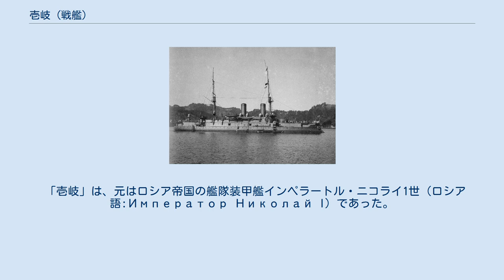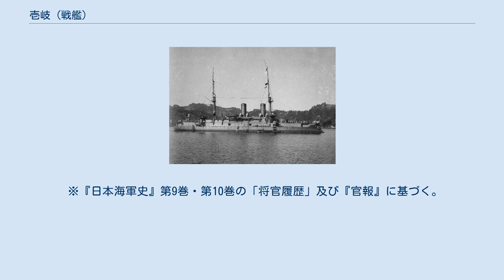壱岐 (戦艦)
壱岐（いき）は、日本海軍の戦艦（のち海防艦）。
 艦名は、旧国名「壱岐国」に因む。
 日本海軍の法令上は旧字体の壹岐だが、本項目では壱岐と表記する。
 1915年（大正4年）10月4日、裕仁親王（のち昭和天皇）および東郷平八郎元帥が観戦する中（御召艦榛名）、標的艦として撃沈処分された。
 「壱岐」は、元はロシア帝国の艦隊装甲艦インペラートル・ニコライ1世（ロシア語:Император Николай I）であった。
ロシア帝国海軍時代には、一時はバルチック艦隊の最有力艦艇であり、旗艦を務めたこともあった。
 「インペラートル・ニコライ1世」はバルチック艦隊に所属して日露戦争に参加、ニコライ・ネボガトフ少将指揮下の第3艦隊（第3太平洋艦隊）に所属し、ネボガトフ少将の旗艦としてウラジオストクに向かう。
航海中の1905年（明治38年）5月27日、バルチック艦隊は日本海軍（連合艦隊、司令長官東郷平八郎大将、旗艦三笠）と交戦する。
 戦闘で負傷したジノヴィー・ロジェストヴェンスキー提督は大破した旗艦「クニャージ・スヴォーロフ」から駆逐艦「ブイヌイ」に脱出、艦隊の指揮権はネボガトフ提督（旗艦ニコライ1世）に委ねられた。
 翌5月28日、ネボガドフ提督指揮下のロシア側5隻は連合艦隊に包囲され、降伏する（日本海海戦）。
 本艦と同時にオリョール、アプラクシン、セニャーヴィンも降伏した。
「イズルムード」のみ逃走に成功した。
 6月6日、日本海軍は鹵獲したロシア軍艦5隻を改名する。
 「オリョール」は戦艦「石見」、「アドミラル・セニャーヴィン」は海防艦「見島」、駆逐艦「ベドーヴイ」は「皐月」、「ゲネラル・アドミラル・アプラクシン」は海防艦「沖島」、そして「インペラートル・ニコライ1世」は戦艦「壱岐「壹岐」」と命名された。
 同日附で5隻（石見、壱岐、沖島、見島、皐月）はそれぞれ軍艦籍に編入される（壱岐は二等戦艦籍）。
 本艦は、横須賀鎮守府籍と定められた。
 同年10月23日、東京湾で凱旋観艦式（明治天皇御召艦浅間、先導艦八重山）が行われる。
元ロシア海軍艦艇（相模「ペレスウェート」、丹後「ポルタワ」、壱岐、沖島、見島）等も凱旋観艦式に参列した。
 12月12日、壱岐は一等海防艦に類別される。
翌年、佐世保工廠での修理が終わる。
 1915年（大正4年）5月1日、「壱岐」は帝国軍艦籍および艦艇類別等級表から除籍される。
本艦は標的艦として処分されることになった。
 同年10月1日、熱田神宮参拝を終えた大正天皇皇太子の裕仁親王（のちの昭和天皇）は、東宮御学問所総裁東郷平八郎・同幹事小笠原長生・東宮侍従長入江為守・海軍元帥井上良馨等と名古屋港より駆逐艦「樺」を経由して巡洋戦艦「榛名」（第一艦隊司令長官吉松茂太郎）に乗艦する。
 10月2日の射撃予定は、悪天候により延期された。
 10月3日の射撃予定も、「壱岐」の曳索切断のため中止となる（皇太子は上陸して二見興玉神社の夫婦岩を見学）。
 10月4日午前10時15分以降、皇太子（榛名座乗）や東郷元帥が見学する中、三重県鳥羽沖（伊勢湾沖合）で金剛型巡洋戦艦2隻（金剛、比叡）は「壱岐」に対する実弾射撃を開始した。
射撃前、東郷元帥は皇太子に「壱岐」の艦歴や日本海海戦当時の状況を説明している。
 射撃されて十数分後、「壱岐」は右舷に傾斜して転覆し、沈没した。
 10月26日、横須賀海軍工廠長は「壱岐」の模型を裕仁親王に献上した。